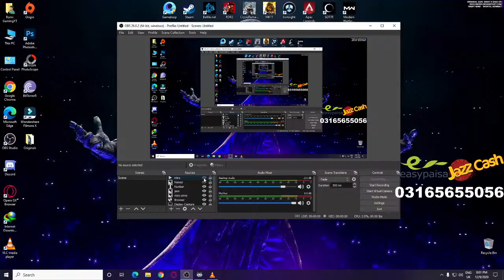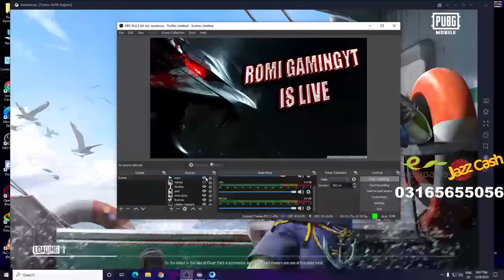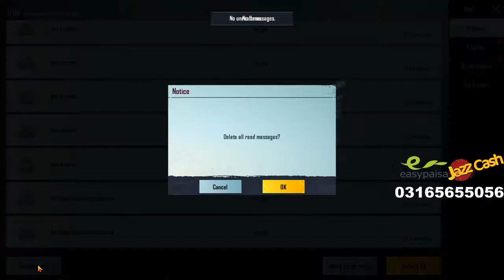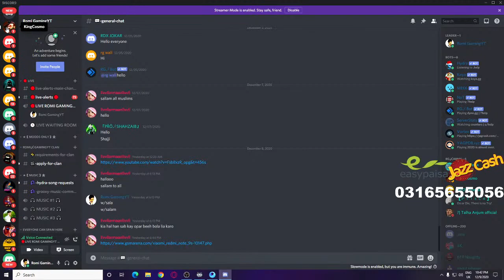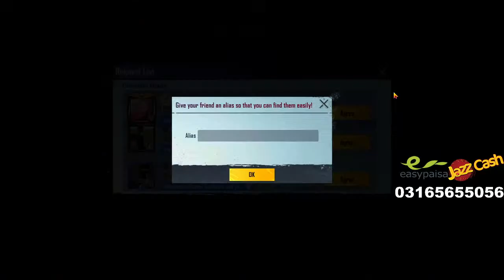PUBG MOBILE LIVE PAKISTAN SEASON 16 & PC GAMES Romi GamingYT 🎮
Romi GamingYT PUBG MOBILE PAKISTAN SEASON 16 URDU LIVE STREAM 🎮

Top Donors. 👇❤️

isotoxic 4000

maani1pkYT  1150

Sikandar shafiq 900

Malik Gul sher ali 500

💻 PC Specification 💻

➥INTEL : i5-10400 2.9 Ghz turbo 4.3 Ghz

➥Motherbord Gigabyte B460

➥RAM : 8 GB DDR 4 XPG RGB 3200 Mhz

➥Mouse : View Sonic MU669

➥Keybord : Cool Snake XB24

➥🎧Gaming :Headphone 0-7D

   ●▬▬▬▬๑۩۩๑▬▬▬▬▬●

            ★social media★